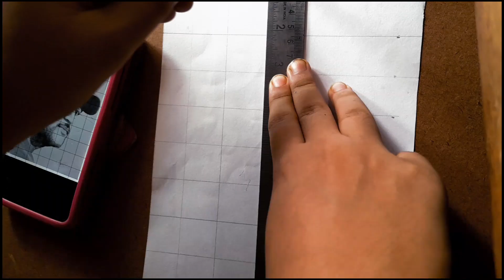Ms Dhoni sketching with easy process 😱❤️🇮🇳 || the best drawing of captain cool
My inspirations:- @SouravjoshiArts @ArtSpacePainting @FarjanaDrawingAcademy @Drawblogs